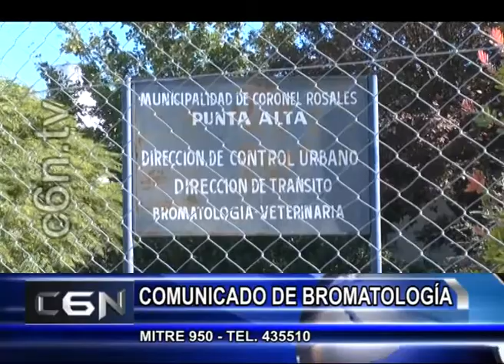22 de Marzo 02 COMUNICADO DEL DEPARTAMENTO DE BROMATOLOGÍA